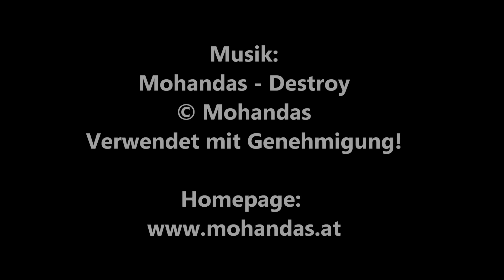/mini\ MR. POPPERS PINGUINE (Mark Waters) / Playzocker Reviews 3.236m